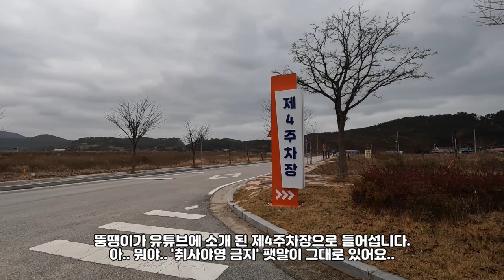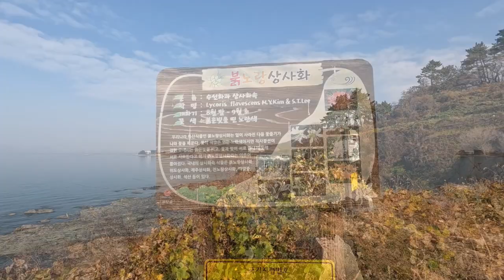부안 변산해수욕장 완벽한 가족여행지가 무료캠핑 차박천국으로 돌아왔어요. 최고의 시설과 다양한 볼거리, 침 넘어가는 맛집, 변산해수욕장 둘레길, 변산해변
오늘 영상 1부.. 라라의 일상은.. 그동안 코로나로 다양한 시설이 제한되어 차박캠핑인들이 많이 아쉬워 했는데 가족과 함께 해루질도 할 수 있고
다양한 볼거리가 있는 해변으로 다시 돌아온
서해안 최고의 가족여행지를 탐방하고
잘 관리되고 있는 편의시설과 캠핑스타일을 영상에 담아보았습니다.

영상 2부는 해변과 연계된 멋진 산책 탐방로를
상세하게 A, B, C, 3코스로 나누어 둘러본 영상입니다.

♥라라? 궁금하신가요?♥

안녕하세요^^
남편과 저는 2021년 12월 3일
부부의 32주년 결혼기념일에 맞추어
유튜브 채널을 오픈하고 첫 영상을
업로드 했어요.

1편은 "라라의 집시라이프" 유튜브 채널을
소개하는 페이지로
라라의 의미와 채널 운영에 대한
간략한 설명으로 구성했고요.

당분간은 지난 3년여 남편과 함께 유랑생활을 하면서
포스팅해온 "라라의 캠핑 스토리" 블로그를
"라라의 집시라이프" 후반에
1회부터 영상으로 다시 편집하여 올리려 합니다.

지금 부부의 캠핑카는 하우스카이며 오피스카 입니다.

남편과 저는 2018년 봄 부터
대부분의 시간을 같은 공간에서 보내고 있어요.

같이 비지니스도 하고 여행도 하고
때로는 좁은 차안에서 김치도 담아먹고
소소한 차량 내부 고장 수리도 같이 배워가며 직접 하고있답니다.

부부는 평생을 지금처럼 살아가려합니다.

감사합니다.